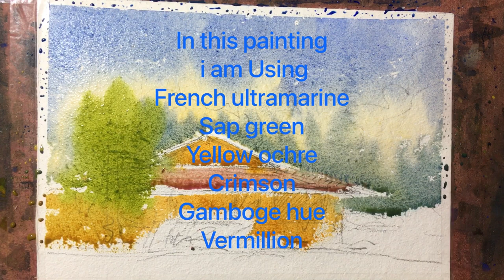Easy watercolor landscape painting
hope you will like it
thankyou